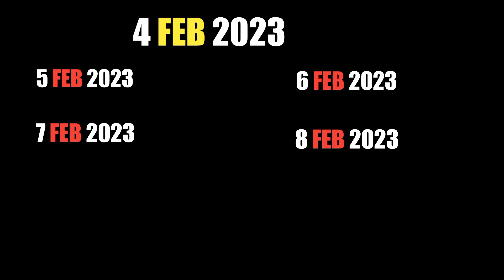Daily strategy last 17 Days me ye sab krana hoga